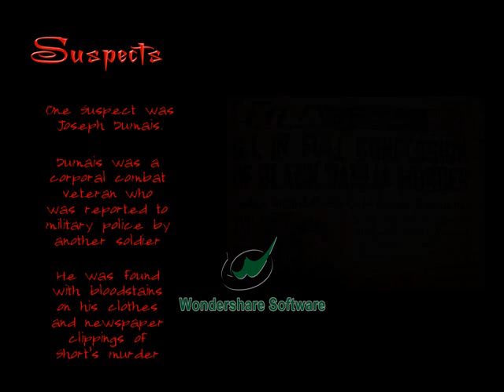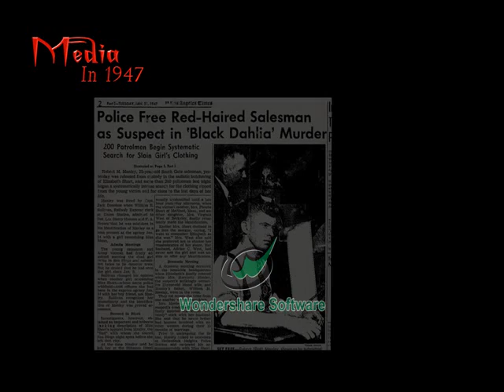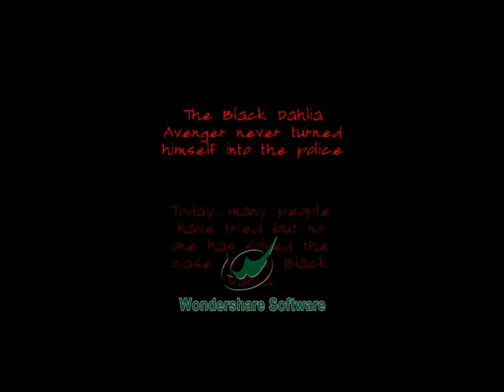The Black Dahlia - Elizabeth Short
Had to do a PowerPoint on either an unsolved murder or a serial killer.

I think I'm the only one in both of the forensics classes that picked an unsolved murder.

There's no music to it and you can't read the text. Sorry, can't fix the text problem.

But yeah. I like it.